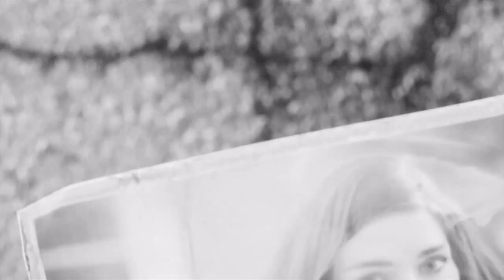Fallout 4 lets play part 1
hope you enjoy this lets play